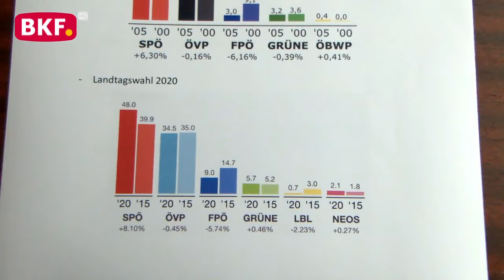10. 11. 2023 - Verena Dunst tritt nach 26 Jahren als SPÖ-Bezirksvorsitzende Güssing zurück - BKF TV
Nach einer beeindruckenden Amtszeit von 26 Jahren an der Spitze der SPÖ Bezirksorganisation Güssing kündigte die langjährige Landtagspräsidentin a.D. und Landtagsabgeordnete Verena Dunst in einer bewegenden Pressekonferenz ihren Rücktritt vom Vorsitz an. In einem Rückblick auf ihre mehr als zwei Jahrzehnte währende Amtszeit zog sie Bilanz über die politischen Entwicklungen, Erfolge und Herausforderungen, die sie in dieser Zeit erlebt hatte.

Dunst, die nicht nur als erfahrene Politikerin, sondern auch als engagierte Persönlichkeit bekannt ist, betonte die Wichtigkeit von sozialen Werten, Solidarität und dem Einsatz für die Bürgerinnen und Bürger des Bezirks Güssing. In ihrer Amtszeit konnte sie zahlreiche Projekte vorantreiben und setzte sich nachdrücklich für die Interessen der Bevölkerung ein.

In der Pressekonferenz würdigte Dunst die Arbeit ihres Teams und betonte, dass die Entscheidung, den Vorsitz niederzulegen, kein leichter Schritt für sie sei. Sie dankte den Mitgliedern der SPÖ und den Bürgern des Bezirks Güssing für das Vertrauen, das sie ihr über all die Jahre entgegengebracht hatten. Ihr Rücktritt markiert das Ende einer Ära, in der sie nicht nur die Geschicke der SPÖ im Bezirk Güssing leitete, sondern auch einen maßgeblichen Einfluss auf die politische Landschaft der Region ausübte.

Im Rahmen der Pressekonferenz stellte Verena Dunst auch ihren Nachfolger als SPÖ Bezirksobmann vor. Die Wahl fiel auf einen erfahrenen Politiker, der sich bereits in verschiedenen Funktionen innerhalb der Partei bewährt hat. Der neue Bezirksobmann bringt frischen Wind und neue Ideen in die SPÖ Güssing und wird sicherlich versuchen, an die erfolgreiche Arbeit seiner Vorgängerin anzuknüpfen.

Die politische Zukunft des Bezirks Güssing steht somit vor einem Wechsel, während die Region auf die kommenden Herausforderungen vorbereitet wird. Verena Dunsts Beitrag zur SPÖ und zum Bezirk Güssing wird zweifellos in Erinnerung bleiben, und ihr Engagement wird als Vermächtnis für kommende Generationen dienen.

nicht erlaubt.